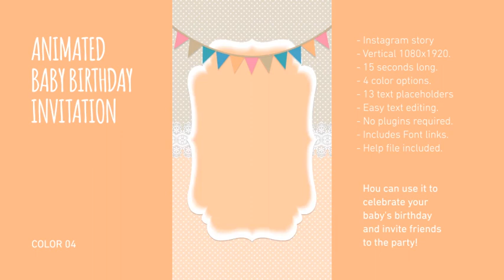Animated Baby Birthday Invitation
Hou can use it to celebrate your baby’s birthday and invite friends to the party!

- Instagram story - Vertical 1080×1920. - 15 seconds long. - 4 color options. - 13 text placeholders - 1 media placeholders - Easy text editing. - No plugins required. - Includes Font links. - Help file included.